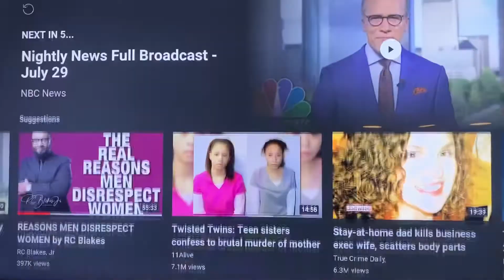34 YR OLD PREGNANT FORMER JACKSONVILLE, FL RADIO PERSONALITY WAS KILLED AND BOYFRIEND ARRESTED!